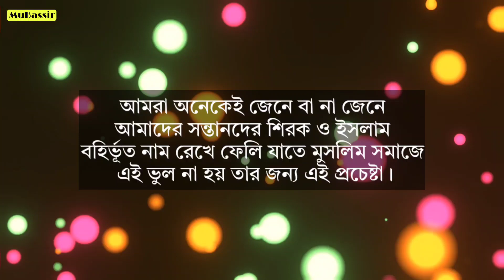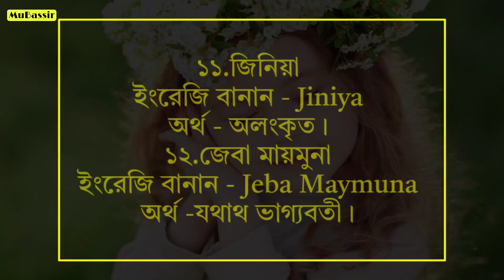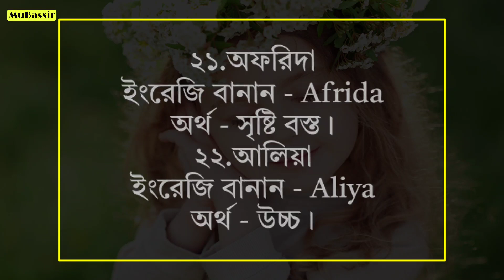New Muslim Baby Girl's Name List - জনপ্রিয় ২৫টি মেয়ে শিশুর নাম অর্থসহ - মেয়ে সন্তানের নাম ২০২৩